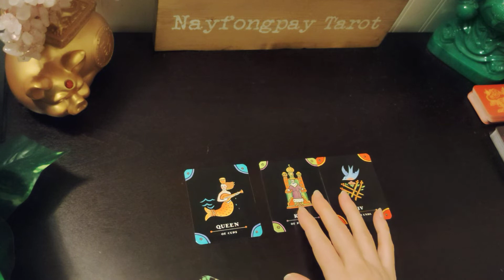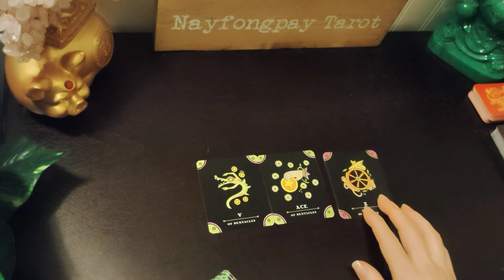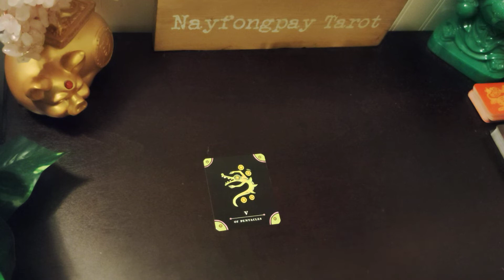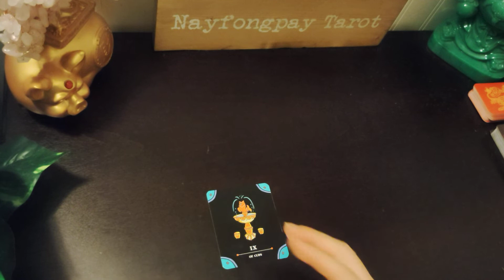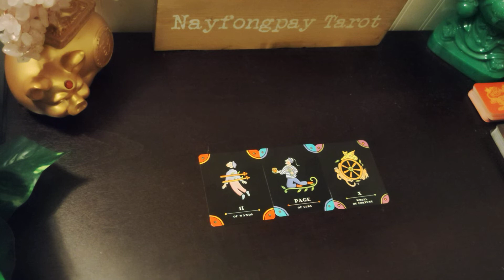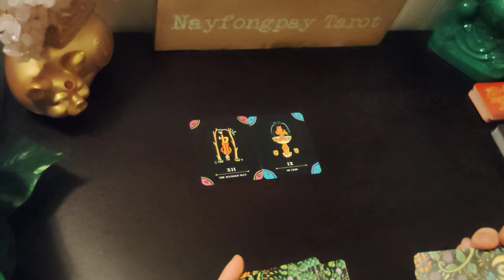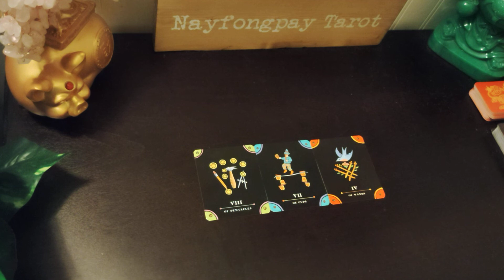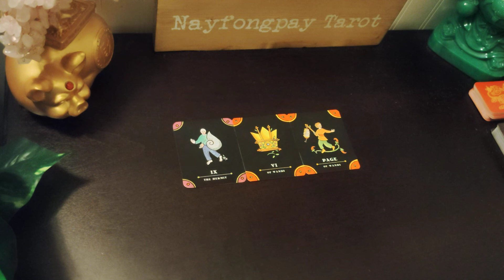Who's Coming Towards You - All Signs Tarot Reading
Who's coming towards you tarot reading. All signs timestamped.

Aries: 00:29
Taurus: 03:00
Gemini: 08:25
Cancer: 12:35
Leo: 15:28
Virgo: 18:09
Libra: 21:45
Scorpio: 24:55
Sagittarius: 28:30
Capricorn: 32:16
Aquarius: 35:57
Pisces: 38:42